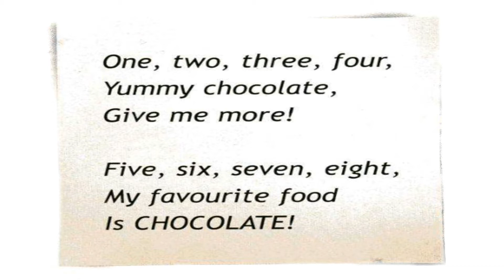Spotlight 2 p.49 ex.3 CD&DVD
Английский в фокусе 2 с.49 упр.3 КД и ДВД

Student's Book
Учебник

Module 2
Модуль 2

Unit 5a
Урок 5a

Yummy Chocolate!
Вкусный шоколад!

Chant.
Спой песенку.

Один, два, три, четыре,
Yummy chocolate,
Вкусный шоколад,
Give me more!
Дайте мне еще!
Five, six, seven, eight,
Пять, шесть, семь, восемь,
My favourite food
Моя любимая еда
Is CHOCOLATE!
ШОКОЛАД!

Track 41.
Трек 41.